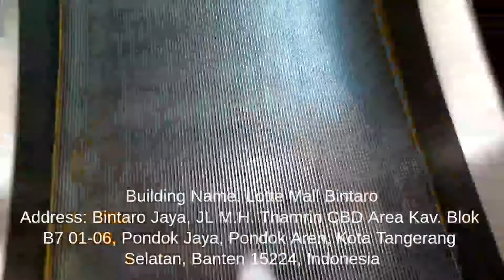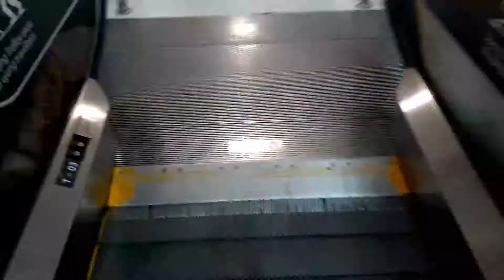Sigma Moving Walk at Lotte Mall Bintaro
Building Information
Name: Lotte Mall Bintaro
Address: CBD Area M.H Thamrin Rd, Pondok Jaya, Pondok Aren, South Tangerang, Banten 15224, Indonesia

Escalator Information
Brand: Sigma
Model:
Year of installed: 2012
Manufacturer: Sigma Elevator Co.,Ltd
Floor: G-1
History: Original